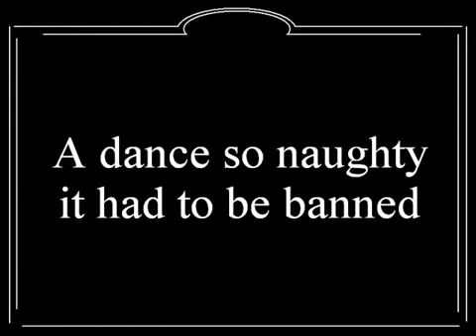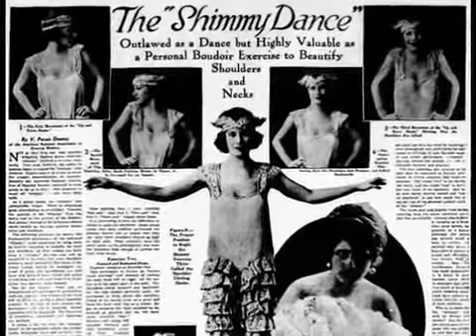The Roaring Twenties Dancing The Shimmy